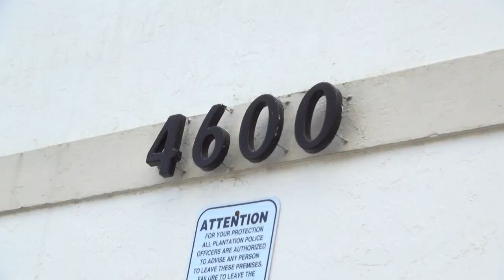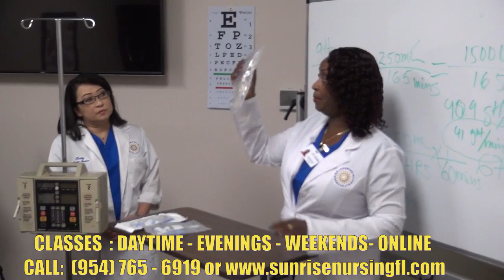LE COMPAS FETE 68 ANS avec LE SYSTEM BAND EN FLORIDE